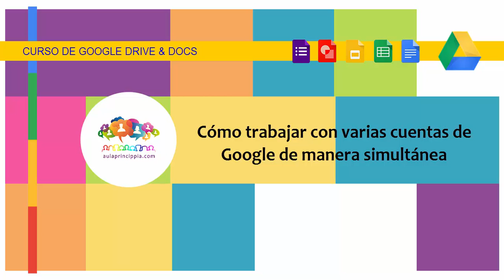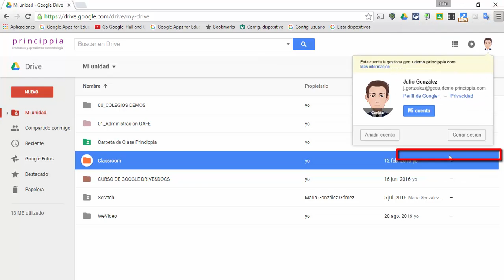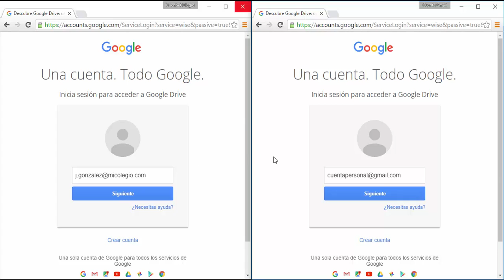Trabajar con varias cuentas de google drive o gmail a la vez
En este vídeo os explicamos cómo podemos acceder al mismo tiempo a varias cuentas de google drive o de gmail. Resulta muy cómodo en casa cuando compartimos ordenador y cada uno tiene una cuenta diferente o cuando disponemos de una cuenta personal y otra cuenta de trabajo, de la empresa o del colegio.

Este vídeo es uno de los vídeos que podéis encontrar en el curso completo de Google Drive. Con ellos te convertirás en un experto a la hora de almacenar y compartir información en la nube gratuita de Google.

El vídeo ha sido subtitulado para facilitar el acceso a personas con problemas de audición.

Si te dedicas a la educación, visita nuestra página blog.princippia.com y verás como la tecnología puede ayudar a que tus alumnos aprendas más y mejor con el uso de tecnología.